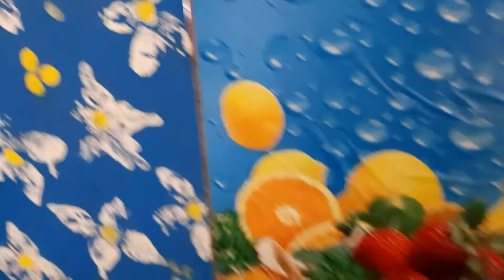vegetables upama ||upama recipe ||morning breakfast recipe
morning breakfast recipe ||vegetables upama recipe ||upama recipe ||odiaa food